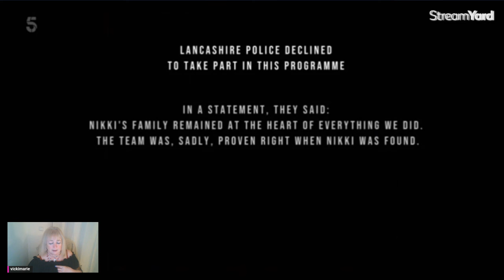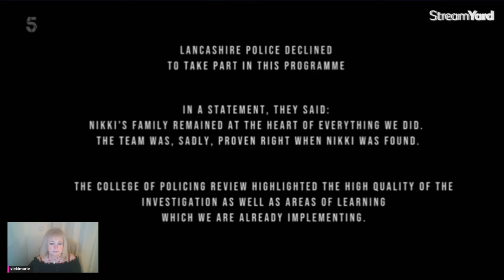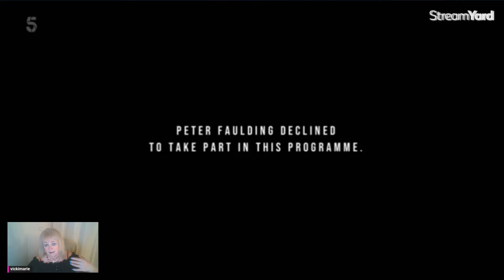Nicola Bulley Documentary Part 2-MUST WATCH- BANNED IN THE UK!!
MUST WATCH
BANNED IN UK